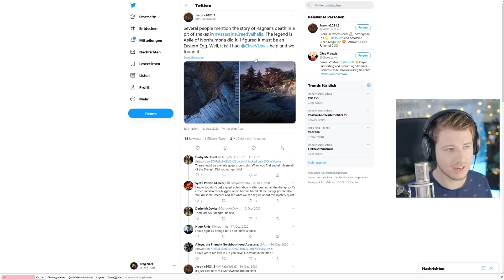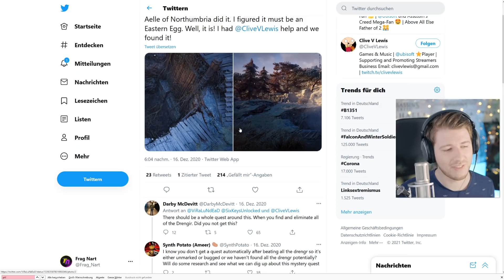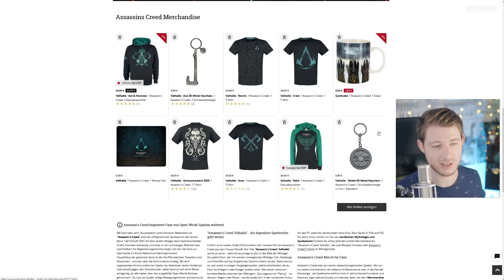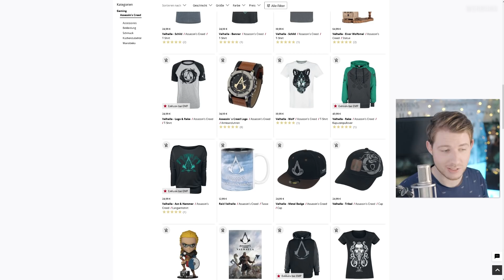RAGNAR LODBROK ITEM und mehr im neuen Update von Assassin's Creed Valhalla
Danke euch!